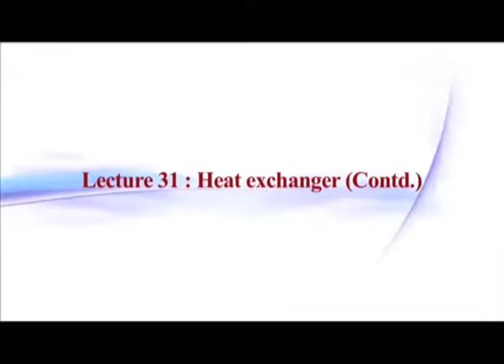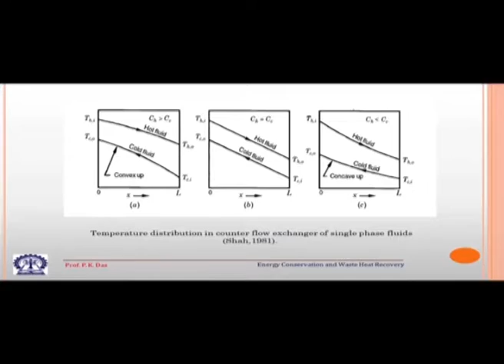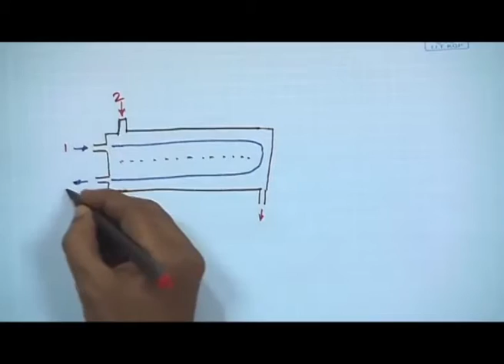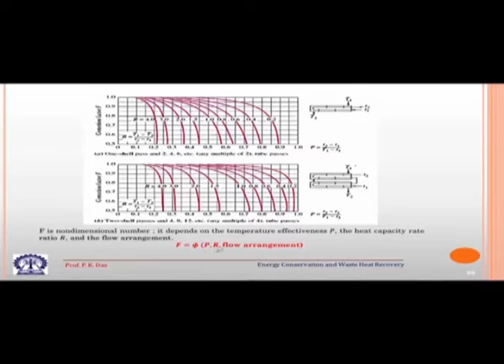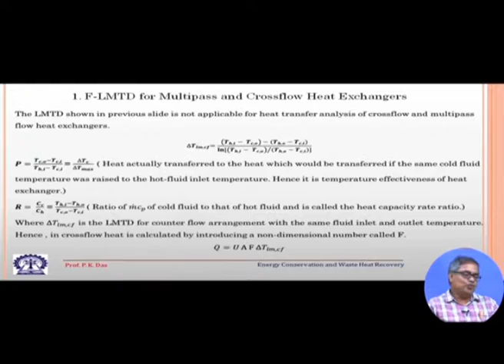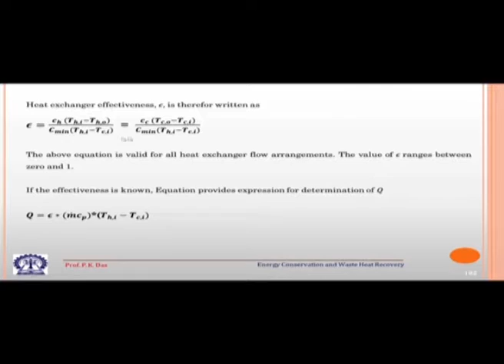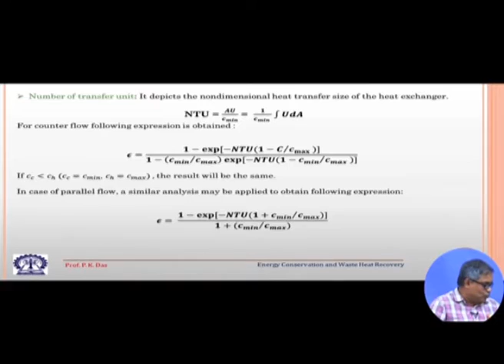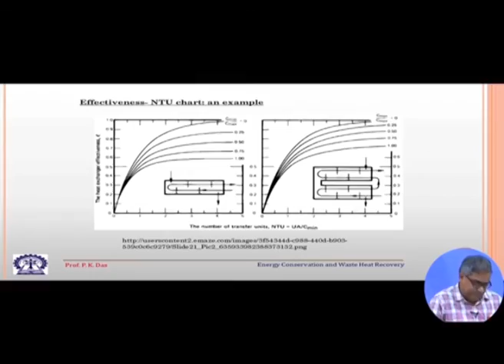Heat exchanger (Contd.)2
Course: Energy Conservation and Waste heat Recovery